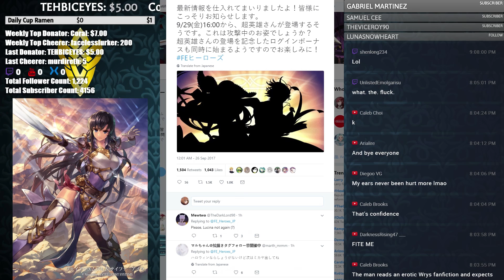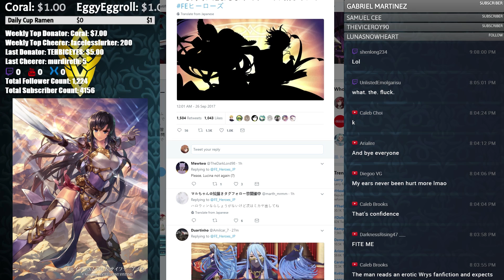Surprise! New Heroes are Coming! | FEH News 【Fire Emblem Heroes】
New Heroes are coming! It's almost a surprise but the teaser from Fire Emblem Heroes Japan's Twitter is hinting that we have Nohrian Azura and Shigure to look forward to! This new banner is coming right at the end of the Dauntless Crimean Banner.

Whether this is the Halloween Banner or just another out of the blue special heroes banner like the Bridal Banner remains to be seen.

By the wording these may bee Special Heroes and not normal ones.

A special note about these teasers is that they always only show two heroes but in reality there's four. We'll see for sure soon as it's released on September 29th but yeah, it's soon!

I'm looking forward to Azura and Shigure along with the other new heroes! I hope you guys enjoyed this bit of FEH News!

★Fire Emblem Heroes Streams★ You might already know this but I stream pretty often! I usually try and stream daily at 7:30 PM Eastern time buuuuut I know that's not a good time for everyone so I present to you the archives of my streams. These past streams are in there entirety so if you liked my stream and want more here they are! :]

➤ Me be Social:
NNID: Nimious
Fire Emblem Heroes ID: 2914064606